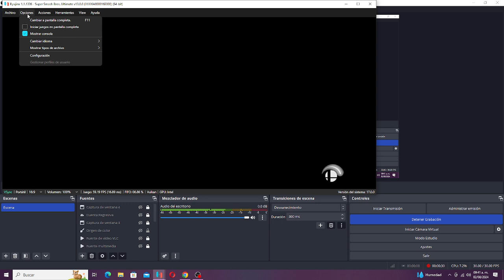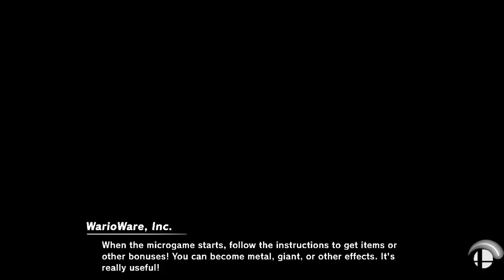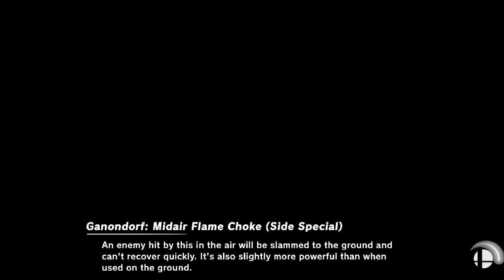Gameplay de Super Smash Bros Ultimate - Stock Battle